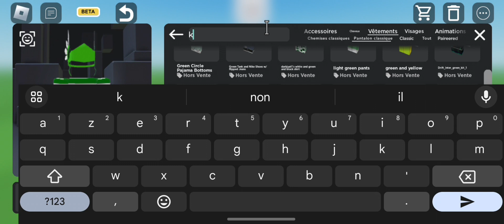Skin with Headless and Korblox all in green ! 💰🤑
Hey ! Moi c'est Davy et bienvenue sur ma chaîne Youtube 😄 ici je fais uniquement du Roblox 🎮 je fais la plupart du temps des vidéos longues 🎥 sur du Adopt me, 😊 et je fais également des shorts de danse 🕺avec de la musique 🎶 connue sur le jeu TTD3, en gros je fais un peu de tout voilà lol.

Qu'est-ce que tu peux savoir sur moi ? 🤔

► Je m'appelle Davy, je suis passionné de Roblox et uniquement du Roblox ! 😁

► J'ai actuellement 20 ans 🧔

► Ma date d'anniversaire c'est le 30 Mai 2003 🎂

► La chaîne Youtube de mon frère 🔴